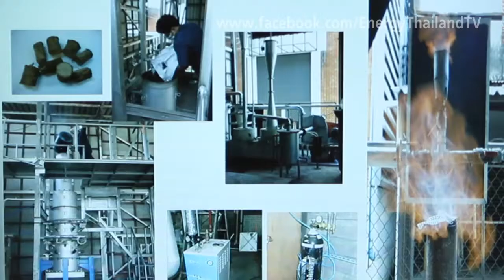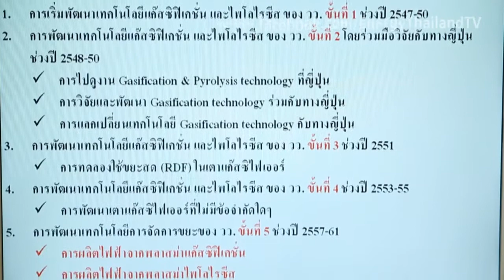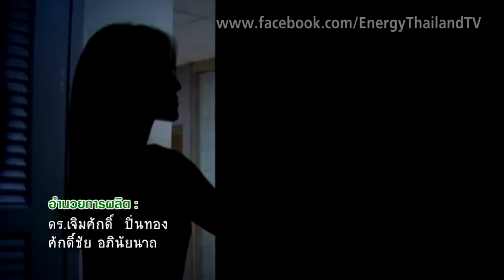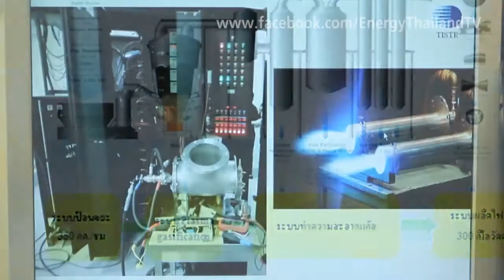595 ไฟฟ้าจากขยะ ไม่ไกลเกินฝัน - รู้ค่าพลังงาน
ขยะอิเลคทรอนิค กลายเป็นปัญหาหนึ่งในกระบวนการเปลี่ยนขยะให้เป็นพลังงานทดแทน สถาบันวิจัยวิทยาศาสตร์และเทคโนโลยีแห่งประเทศไทย จึงนำขยะจากพลาสติกมาสร้างเป็นพลังงานได้

ติดต่อคุณพิชญ์สุกานต์  โทร.083-619-3085